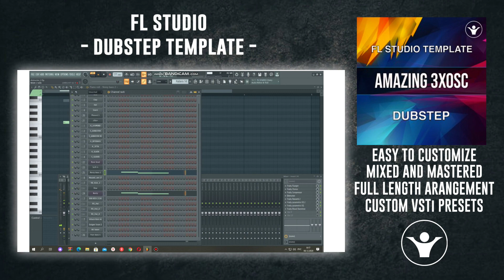Amazing 3xOSC by Robert Reazon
Description
Let's see what else you can do with 3XOSC in FL Studio 20
The sound is close to the track "Noisia Friendly Intentions", at least I could have made an exact copy if I had spent more time, but I'm unfortunately too lazy, and I just wanted to show that you underestimate the standard plugins
I tried again to use only standard plugins,
using only a couple of third-party ones to add a few strokes, you do not need to have them on your computer to reproduce the project, just FL studio 20.7.1

Product Specs
Plugins 54
Chanels 34
Mixer Tracks 17
PL tracks 17
PL clips 160
Notes 242